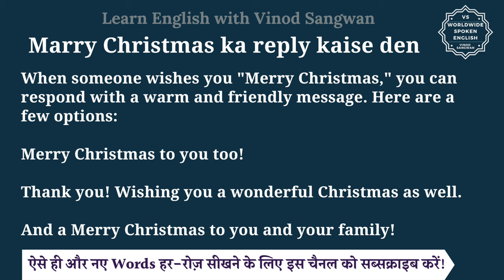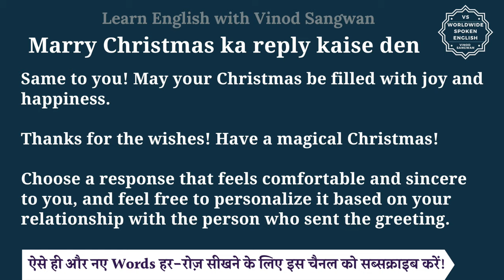Marry Christmas ka reply kaise den | Marry Christmas ka reply kya den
इस वीडियो में आप Marry Christmas ka reply kaise den का हिंदी में मतलब समझेंगे और साथ में Marry Christmas ka reply kaise den का pronunciation भी सीखेंगें यानि की आप Marry Christmas ka reply kaise den के अर्थ के साथ साथ ये भी सीखेंगें की Marry Christmas ka reply kaise den को कैसे बोले या Marry Christmas ka reply kaise den को बोलने का सही तरीका क्या है |

तो बस एक मिनट में सीखिए Marry Christmas ka reply kaise den को|
Let’s learn Hindi Meaning of Marry Christmas ka reply kaise den in detail.

Marry Christmas ka reply kaise den का हिंदी में अर्थ होता है
When someone wishes you ""Merry Christmas,"" you can respond with a warm and friendly message. Here are a few options:

Merry Christmas to you too!

Thank you! Wishing you a wonderful Christmas as well.

And a Merry Christmas to you and your family!

Same to you! May your Christmas be filled with joy and happiness.

Thanks for the wishes! Have a magical Christmas!

Choose a response that feels comfortable and sincere to you, and feel free to personalize it based on your relationship with the person who sent the greeting.

Marry Christmas ka reply kaise den को इन उदाहरणों से और अच्छे से समझ सकते हैं